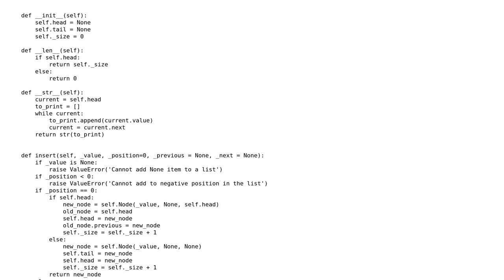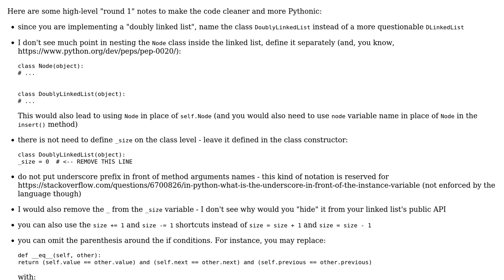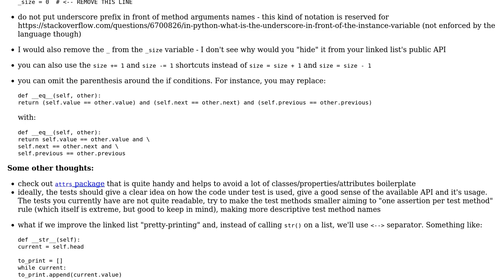Code Review: Doubly-linked list implementation in Python with unit-tests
With thanks & praise to God, and with thanks to the many people who have made this project possible! | Content (except music & images) licensed under CC BY-SA | Music | Images & others | With thanks to user MadPhysicist user Jamal user alecxe and the Stack Exchange Network Trademarks are property of their respective owners. You are responsible for your own actions.